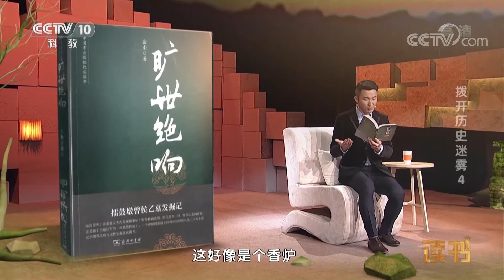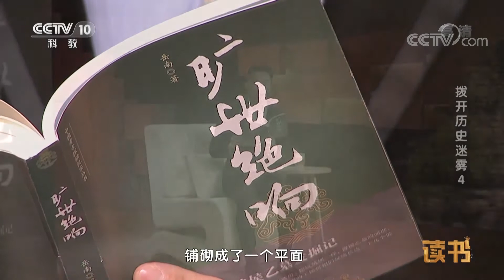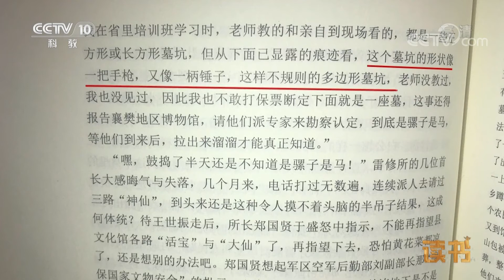《读书》 岳南 《旷世绝响——擂鼓墩曾侯乙墓发掘记》 拨开历史迷雾4 20190224 | CCTV科教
本期节目主要内容： 曾侯乙墓被称为20世纪中国境内最伟大的考古发现之一，墓内出土了珍贵文物一万五千多件。然而，这样重大的历史性发现却经历了起伏跌宕、一波三折的传奇过程。